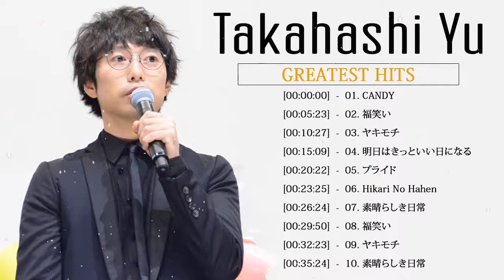Takahashi Yu (高橋優) best songs 2021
JPOP​ ランキング
JPOP​ ランキング 最新
JPOP​ 懐メロ
JPOP​ million hits
JPOP​ ベスト
j​-pop メドレー
#80's JPOP
#90's JPOP
#00's Jpop
桃色吐息 💖私のビデオを視聴していただきありがとうございます
🙂この歌を友人と共有してください
💟このチャンネルで動画の通知を受け取ることができます。